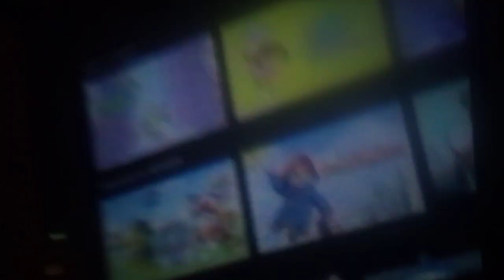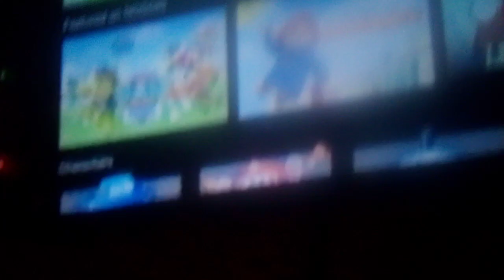Redone Songs Apps Apps Apps